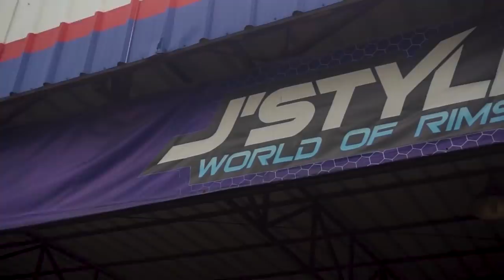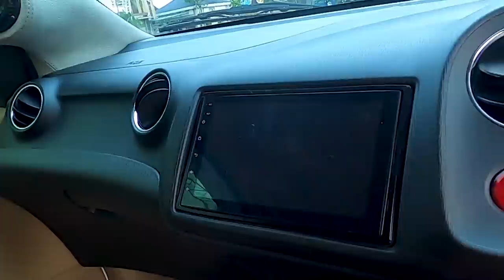Cewek Gokil ! Semuanya Di Modif Sendiri ! Honda Brio